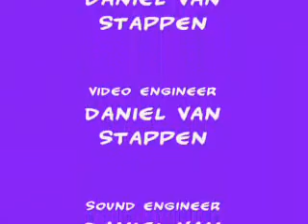la terrasse 2